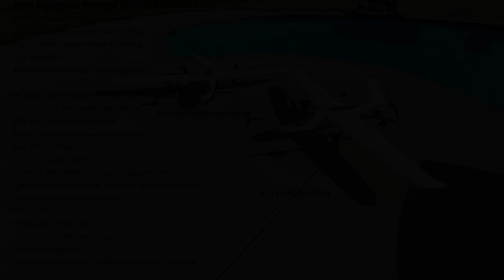Titan Dynamics Narwhal VTOL 4x2 vectored Yaw/3D printed aircraft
Titan Dynamics Narwhal VTOL 4x2 vectored Yaw
Material: Polymaker LW-PLA Pre-Foamed
 High temp parts: Overture PETG
Flight Controller: Holybro Kakute H743 Wing
GPS: Micro M10
Airspeed: MATEKSYS Digital airspeed sensor
RC system: RadioMaster TX16S /TBS Crossfire Module
 RX: TBS Crossfire Nano RX Pro
ESC: 4-in-1 Axisflying Argus Pro 65A
Motors: Brotherhobby Tornado T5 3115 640Kv
Prop: Front- 13x8 APC
 Back-12x6 APC
Tilt Servos: 25KG RDS3218 (drilled mounts to fit motors)
Flight control surfaces linkage: HobbyPark Nylon control horn kit
Wing/Tail servos: EMAX ES08ma 12g
VTX: DJI O3 Air unit
Gimbal: HEQ G-Port 3-Axis
 12v BEC 3amp or higher
Goggles: DJI Goggles 3
Battery: Homemade 6S3P 13,500mAh Lion Molicel 21700 P45B